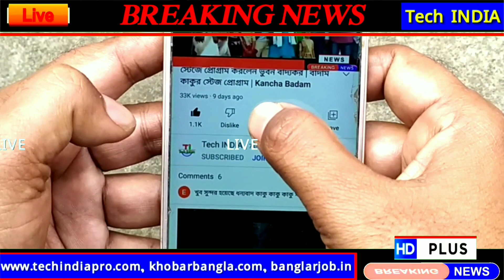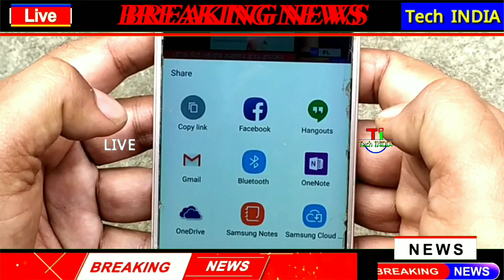লতা মঙ্গেশকর মরেছে ঠিক হয়েছে, ছিঃ ছিঃ একি বললেন রানু মন্ডল | নিজের কানেই শুনুন | Ranu Mondal Speach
লতা মঙ্গেশকর মরেছে ঠিক হয়েছে, ছিঃ ছিঃ একি বললেন রানু মন্ডল | নিজের কানেই শুনুন | Ranu Mondal Speach | Viral Ranu Mondal

ranu mondal

ranu mondal new son

ranu mondal song

ranu mandal,ranu mandal song

ranu mondal viral song

ranu mandal viral

ranu mondal news

ranu mondal viral video

ranu mondal attitude

video ranu mondal news

ranu mondal interview

ranu mondal funny

ranu mandal new song

ranu mandal new video viral

ranu mandal vlog

ranu mandal new video

ranu mandal dance

himesh reshammiya and ranu mondal

Ranu mandal new viral video

Tech INDIA
Tech India
Tech India YouTube Channel
Breaking News